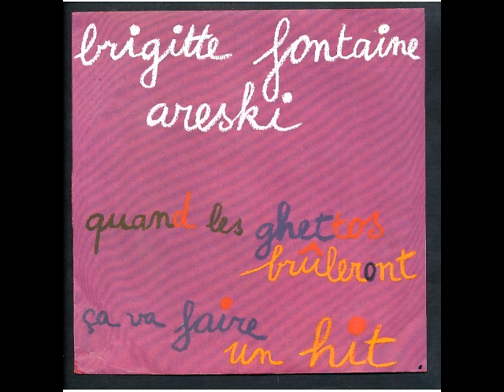Brigitte Fontaine & Areski Belkacem-Ca va faire un hit(1972)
french heavy rock(1972 single)